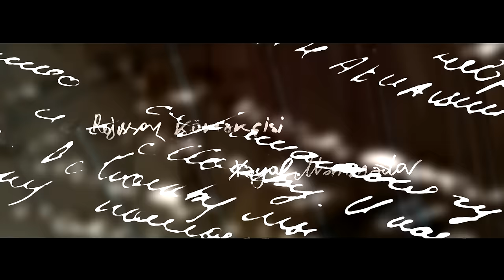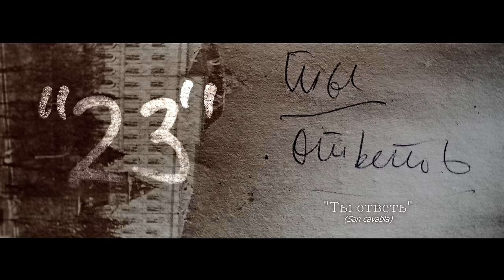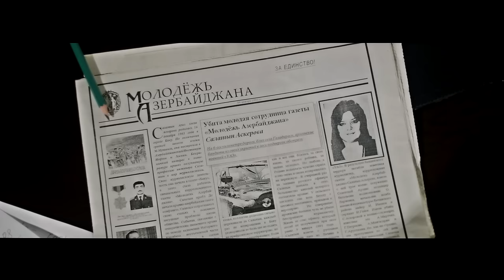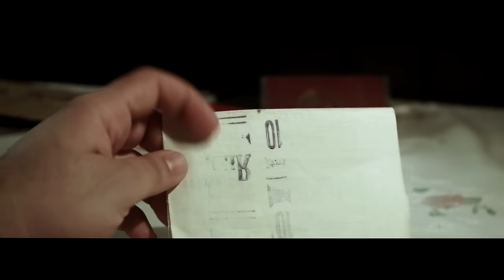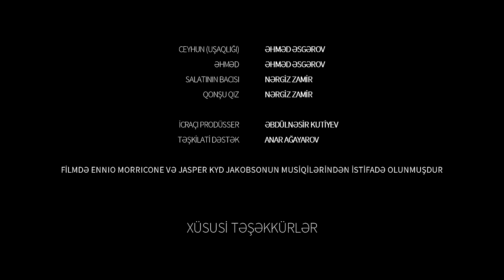"23" - "Ты ответь" (Sən cavabla) - qısametrajlı film (2015)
Milli qəhrəman Salatın Əsgərovanın əziz xatirəsinə.

Ssenari: Ramiz Rövşən, İsmayıl Zeynalov
Quruluşçu rejissor: İsmayıl Zeynalov
Operator: Rauf Qurbanəliyev
Prodüsser: Cavid İmamverdiyev
Rejissor köməkçisi: Xəyal Məmmədov
Səs rejissoru: Fərhad Musazadə
İcraçı prodüsser: Əbdülnəsir Kutiyev
Təşkilati dəstək: Anar Ağayarov

Rollarda:
Salatın - Nigar Səfizadə
Ceyhun - Ceyhun Əsgərov
Ceyhun(uşaqlıq) - Əhməd Əsgərov
Əhməd - Əhməd Əsgərov
Salatının bacısı - Nərgiz Zamir
Qonşu qız - Nərgiz Zamir

Filmdə Ennio Morricone və Jasper Kyd Jakobsonun musiqilərindən istifadə olunmuşdur.

Xüsusi təşəkkürlər:
"Chio-Chio-San" restoranının və "Bakı Dövlər Sirki"-nin rəhbərliyinə

Kamera: Blackmagic Pocket Cinema Camera
Linza: Lomo Cinema Lenses

©"YADDAŞ SFS" 2015